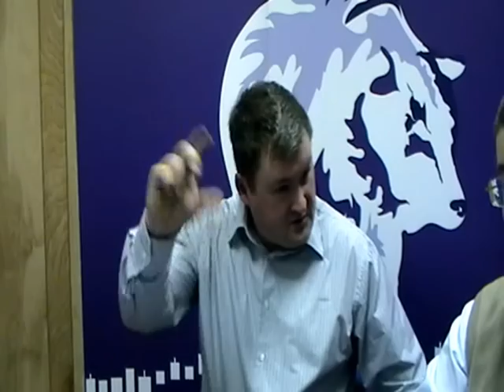Вебинар с Вождем (10.02.11) . Ссылка на графики.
Вебинар с Вождем (Александром Минеевым)  (10.02.11).